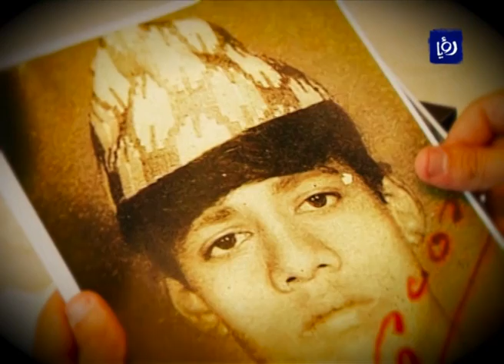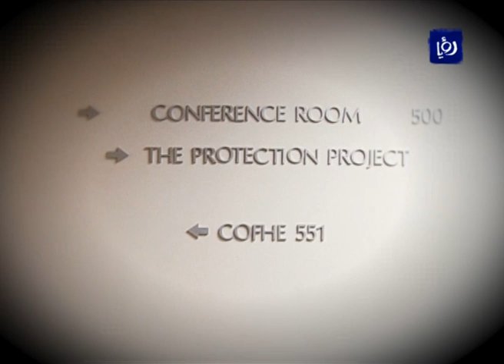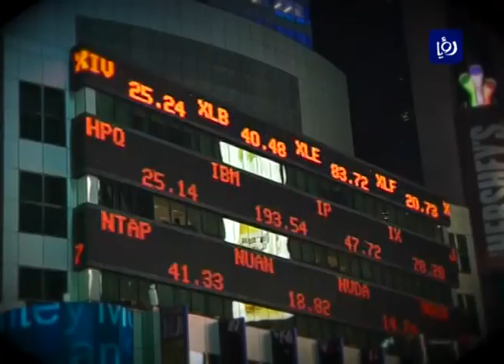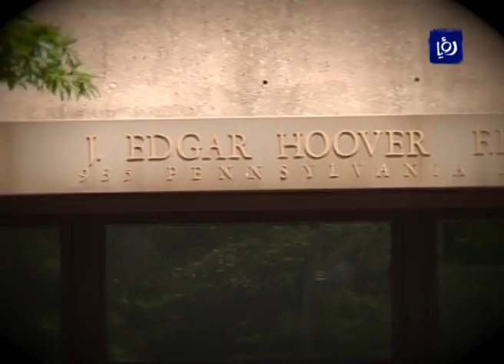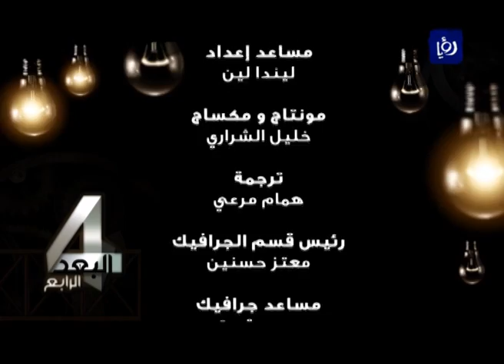برنامج البعد الرابع - تحقيق استقصائي لعبد الله الكفاوين وعلي الاعرج "تجارة الحرية" - الجزء الثالث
"تجارة الحرية" - الجزء الثالث تحقيق استقصائي أعده الزملاء عبد الله الكفاوين وعلي الاعرج من الوحدة الاستقصائية في قناة رؤيا، حيث ذهب الزملاء الى أمريكا خلال شهر تموز / 2013 وتم التصوير في العديد من الولايات، يسلط التحقيق الضوء على تجارة الحرية ضمن سلسلة من ثلاث حلقات تبث عبر برنامج البعد الرابع تم تصويرها في الولايات المتحدة الامريكية تتحدث عن تجارة البشر.

في هذا الجزء سيتم تناول الأقسام والدوائر التي تعنى بمكافحة الإتجار بالبشر في الولايات المتحدة الأمريكية والبرامج التي يعملون عليها.

يشمل التحقيق آراء القانونيين والعديد من الاشخاص ذوي العلاقة والاختصاص بموضوع تجارة البشر ومحاربتها في الولايات المتحدة الامريكية.